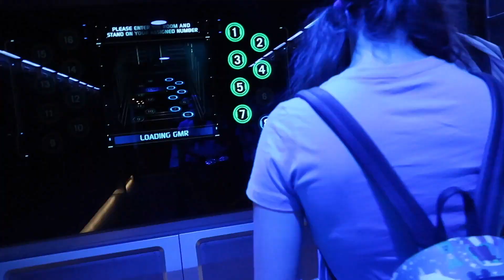Let's go to Pandora! | Disney's Animal Kingdom | Nov. 2019 | Day 3 Pt. 2 | Walt Disney World Vlogs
Our plans are back on track and we're heading to the Valley of Mo'ara to get some lunch at Satu'li Canteen, including a special holiday dessert, and hit Na'vi River Journey and Flight of Passage. After returning from our interplanetary adventures, we check out our favorite on-property show, Festival of the Lion King, then go back in time to try to snag a dino.

Oh, hello there! We have been going to Walt Disney World all of our lives, and we are so excited to share our family's travels with you! Join us as we spread our two tiny wings to spark our imaginations experiencing parks, resorts, dining, attractions, and all of the magic that Walt Disney World has to offer.